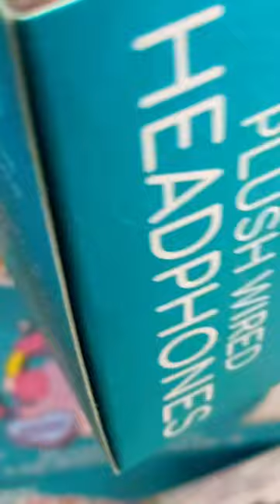Five below have great gifts for Christmas. Look 👀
Not ready to become your own IBO? I got you covered! Register with my company today by simply adding my companies name LUSHYN DISPATCH LLC